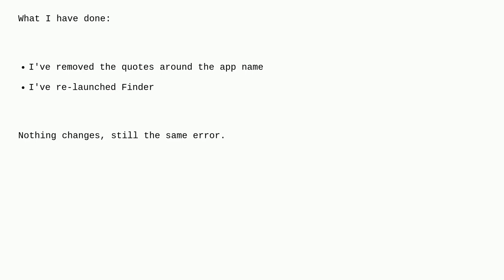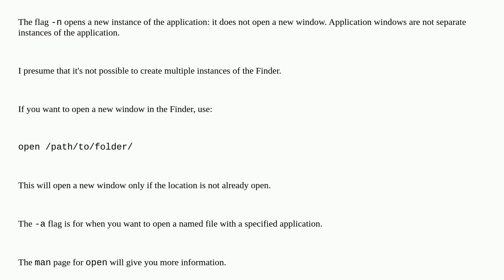Apple: Can't open multiple Finder windows from terminal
Can't open multiple Finder windows from terminal

A special thanks goes out to the awesome community

  finder bash iterm terminal